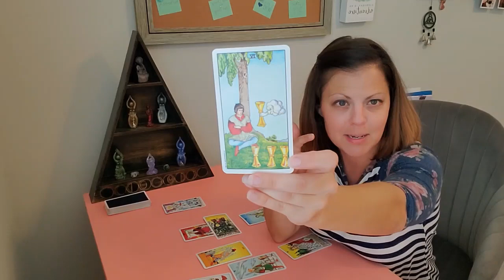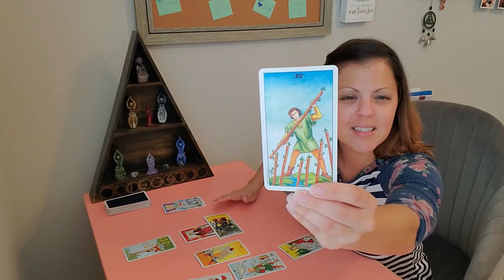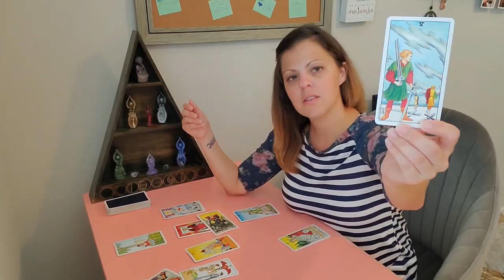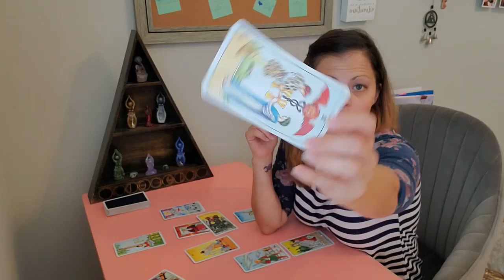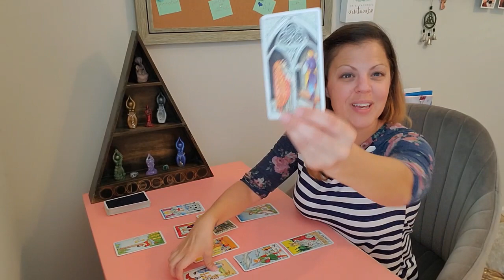Twin Flames/Divine Feminine: It's Time to Trust Yourself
This Celtic Cross reading is for the Divine Feminine (both Twins and non-twins). These 10 cards are a guide to the work you need to do on your inner masculine.

Remember the inner alignment is integral for outer union.